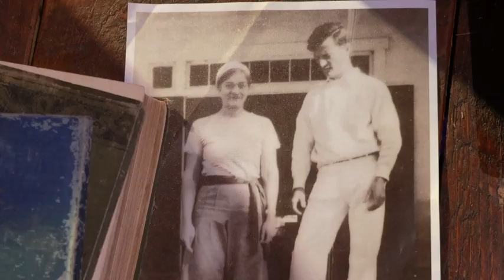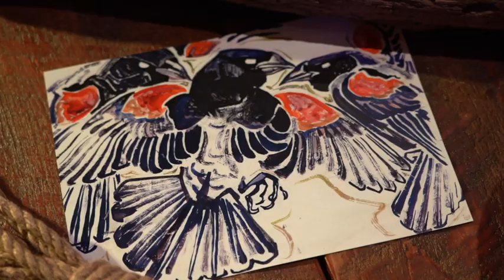Walter Anderson Documentary and Book (Trailer)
Anthony Thaxton and Robert St. John are producing (AT is also directing, writing, filming, and editing) an in-depth documentary on the life of Mississippi artist, Walter Anderson, which will air on MPB on November, 4th, with a comprehensive companion book to follow. Look for us (and maybe a few Andersons) on your tv screen and in local independent bookstores all across the state later this year. Onward!